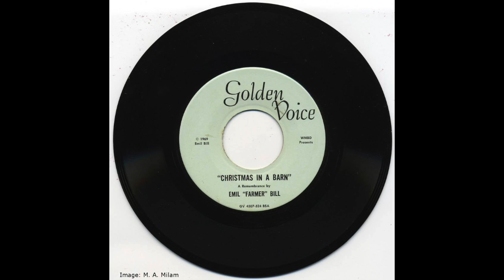Emil "Farmer" Bill Christmas In A Barn Golden Voice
Emil "Farmer" Bill - Christmas In A Barn - 1969 - Recorded at Golden Voice Studio. South Pekin, IL.